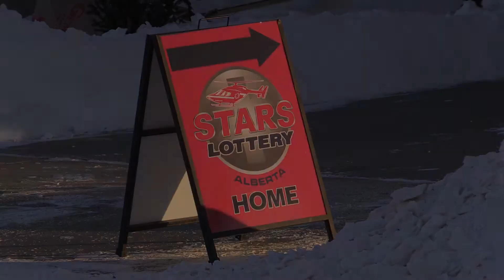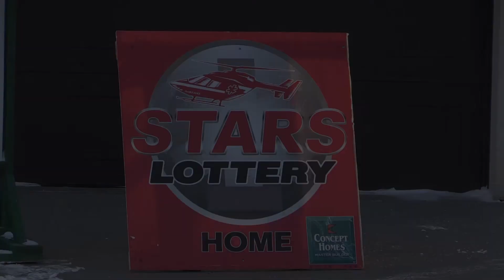Edmonton STARS Lottery Dream Home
The Stars Lottery 2017 dream home located in the Village at Griesbach (7445 Colonel Mewburn Road) in Edmonton officially opened on January 12, 2017.